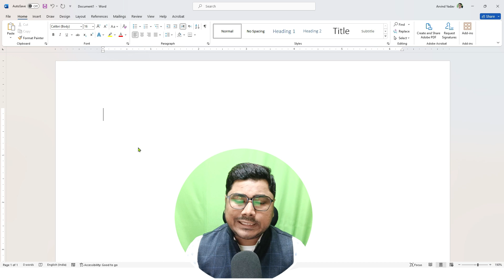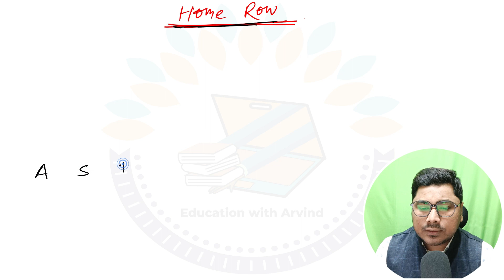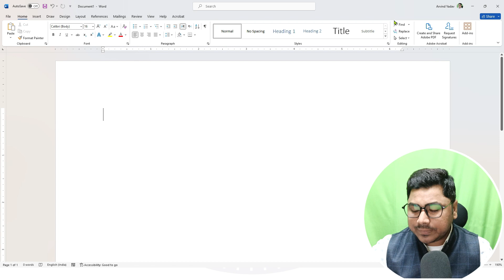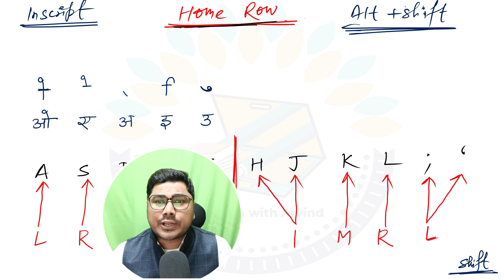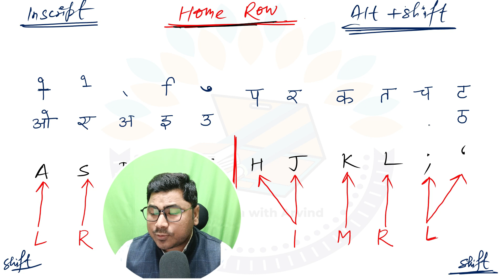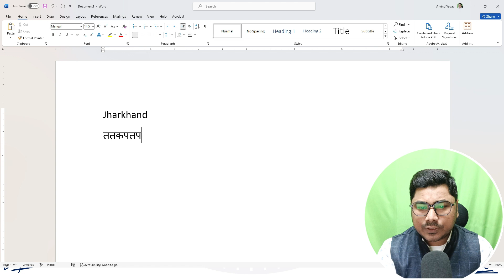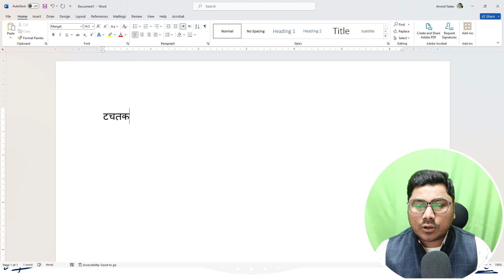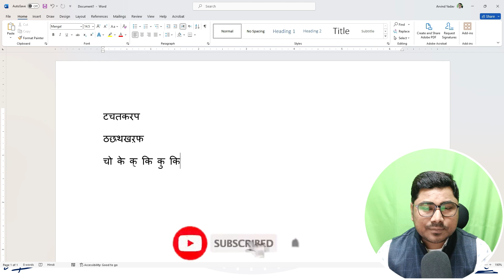Mangal (Inscript) Font | Computer Hindi Typing | Hindi Typing kaise kare